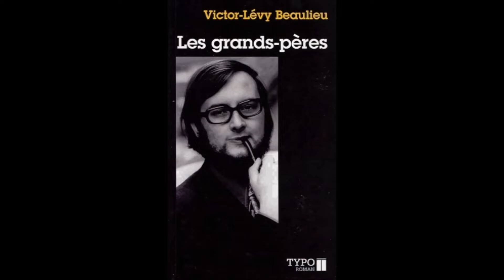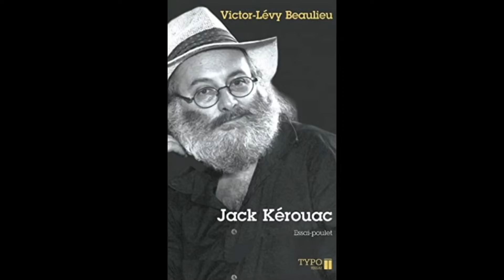VendrediLecture - Spécial Victor-Lévy Beaulieu vu par Dany Laferrière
Quelle joie de découvrir ou redécouvrir l’œuvre prolifique de 𝐕𝐢𝐜𝐭𝐨𝐫-𝐋𝐞́𝐯𝐲 𝐁𝐞𝐚𝐮𝐥𝐢𝐞𝐮 (82 ouvrages en 60 ans d’écriture) à travers les yeux de Dany Laferrière de l’Académie française. Selon lui, VLB est l’écrivain le plus québécois et en même temps le plus universel. Selon l’Académicien, Victor-Lévy Beaulieu a cette capacité, ce désir fou de tout ramener à son nombril. Contrairement à ceux qui pensent que leur nombril c’est ce qui se trouve au centre de leur corps,  pour lui, son nombril, c’est le Québec.

𝐀 𝐩𝐫𝐨𝐩𝐨𝐬 𝐝𝐞 𝐕𝐢𝐜𝐭𝐨𝐫-𝐋𝐞́𝐯𝐲 𝐁𝐞𝐚𝐮𝐥𝐢𝐞𝐮

L'œuvre de 𝐕𝐢𝐜𝐭𝐨𝐫-𝐋𝐞́𝐯𝐲 𝐁𝐞𝐚𝐮𝐥𝐢𝐞𝐮 est colossale, démesurée. Il célèbre en 2022 plus de soixante ans d'écriture, puisqu'il avait quinze ans quand un éditeur l'a reçu après avoir lu TI-JEAN DANS SA NUIT, son premier manuscrit. C'est là que débute son marathon de 82 ouvrages. Également éditeur, il a contribué à la publication de près de 1 200 ouvrages, tous de littérature québécoise.

Son œuvre s'impose d'emblée par sa masse énorme, s'accroissant chaque année de nouveaux titres, appartenant eux-mêmes à des registres d'écritures divers: romans, textes dramatiques, essais critiques et polémiques, télé feuilletons, témoignages, chroniques et même, tout récemment, poésies. Sur le plan purement quantitatif, elle domine l'ensemble de la production québécoise contemporaine, tous genres confondus. Elle procède d'une ambition sans doute unique dans l'histoire littéraire de ce pays, d'un projet d'écriture globalisant dont on ne connaît pas d'équivalent, nous dit Jacques Pelletier. Il témoigne de l'engagement de la génération de la Nouvelle Écriture en mettant en scène les difficultés -- la démanche -- d'un pays (le Québec), d'une littérature, d'une œuvre. »

Victor-Lévy Beaulieu est particulièrement reconnu pour le nombre considérable (et l'originalité) d'essais liés à de grands personnages littéraires de la culture occidentale tels : Pour saluer Victor Hugo (1971), Jack Kérouac (1972), Monsieur Melville en trois tomes (1978), Docteur Ferron (1991), Seigneur Léon Tolstoï (1992), Monsieur de Voltaire (1994), James Joyce, l'Irlande, le Québec, les mots (2006), Se déprendre de soi-même: Dans les environs de Michel Foucault (2008) et le dernier en date, 666 - Friedrich Nietzsche (2015).
Il fait ses premiers pas d'écrivain public à l'hebdomadaire montréalais Perspectives où il occupe le poste de chroniqueur durant une décennie (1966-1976). En 1967, il devient journaliste à la pige sous le nom de Lévy Beaulieu au journal La Presse, au Petit Journal, au Digest Éclair, et, en 1970, à Maintenant. Il gagne le prix Larousse-Hachette 1967 grâce à un essai de dix-huit pages consacré à Victor Hugo.

Un grand merci à Dany Laferrière pour ce portrait.